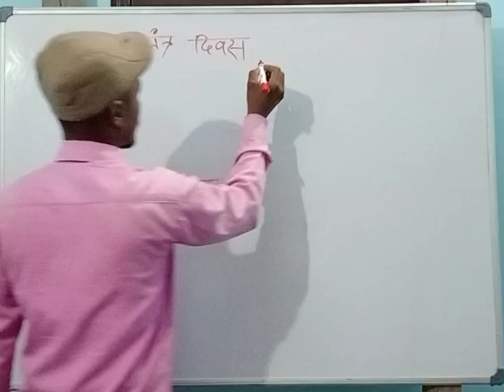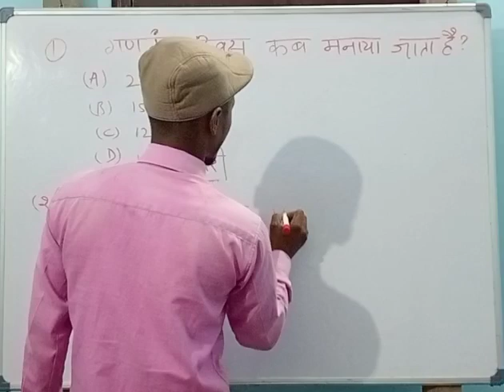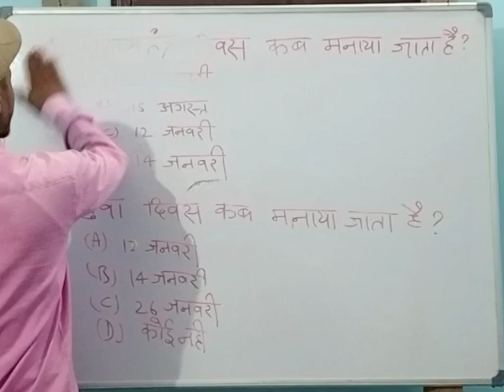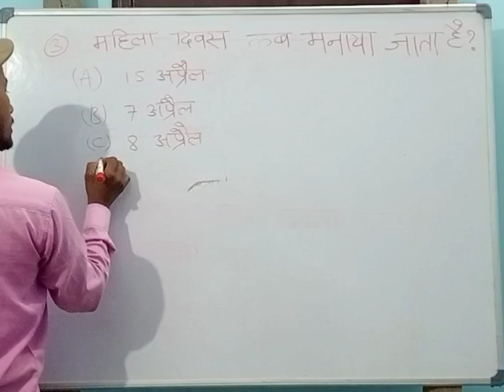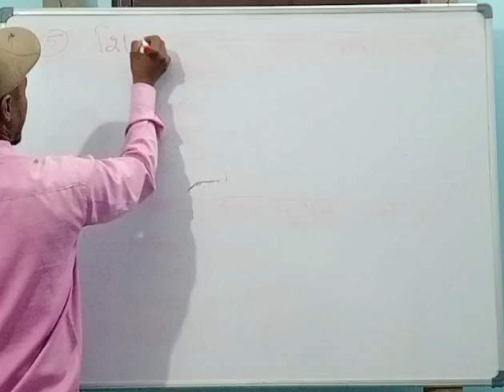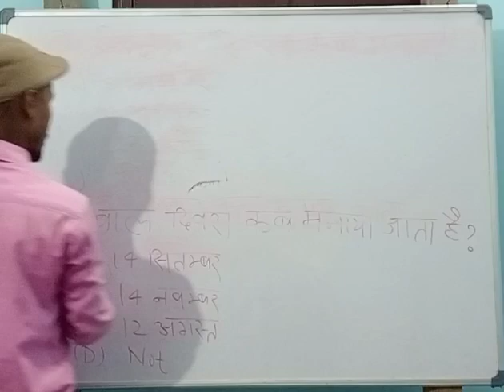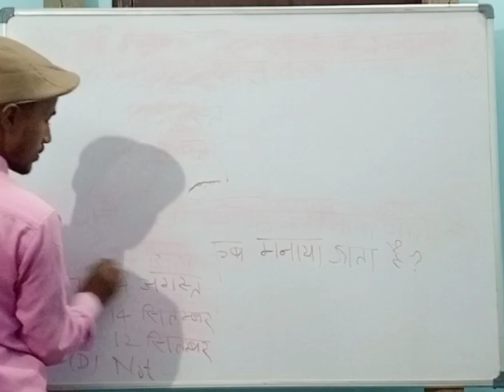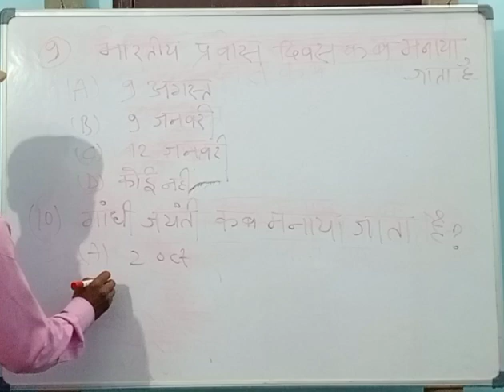😎जवाब देने पर पांच हजार रुपया😲😲5000रुपया लगातार 30दिन तक । बहुत ही आसान सा सवाल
जवाब देने पर पांच हजार रुपया😲😲5000रुपया लगातार 30दिन तक । बहुत ही आसान सा सवाल ।  आपको रोज सवाल का जवाब देना है,लगातार 30 दिन तक तब आपको रुपया मिलेगा 5000 रुपया।
@biharsankrit4340 pe 1से 10तक सवाल
@MasterAmitKumar pe1 से 20तक सवाल#daily gkforallcompetitionexam generalknowledge generalstudies education motivation पांच हजार रुपया वाला सवाल जवाब